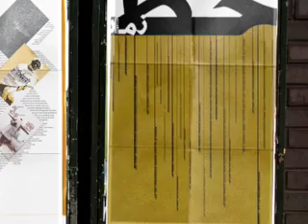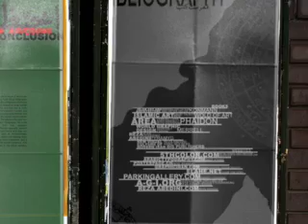imagine arabic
an assignment baseb on a study of Reza Abedini and Iranian graphic design